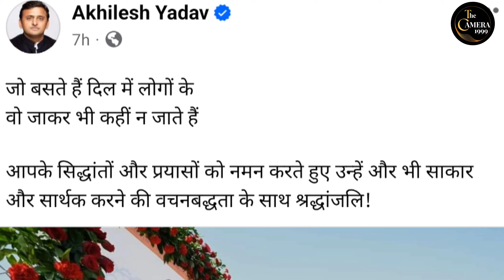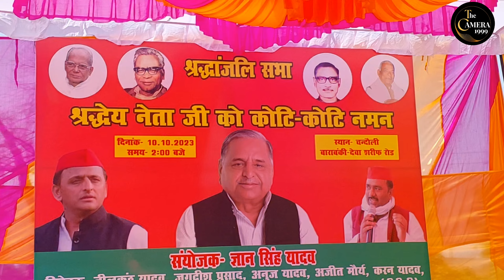स्व० मुलायम सिंह यादव की ख्वाहिश रह गई अधूरी,भावुक हुए Akhilesh yadav| sapa नेता का देवरिया पर बयान!